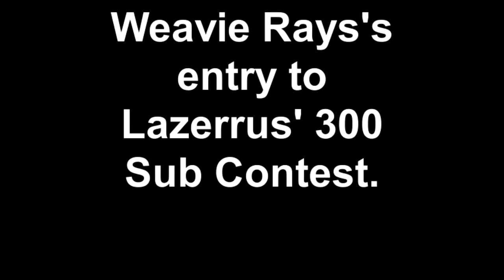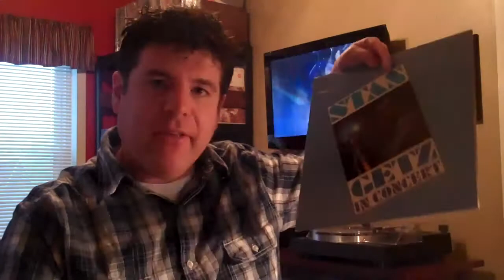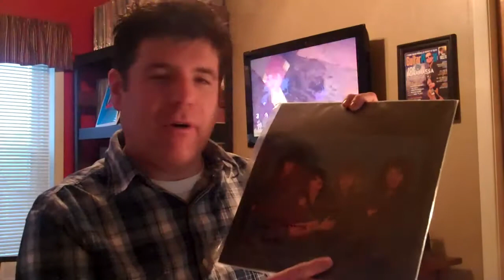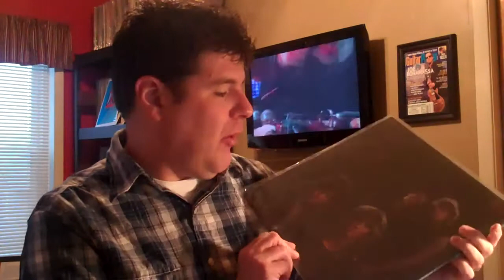Weavie Rays's entry to Lazerrus' 300 Sub Contest.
Here is my response to Lazerrus' 300 sub contest. I hope I win!!